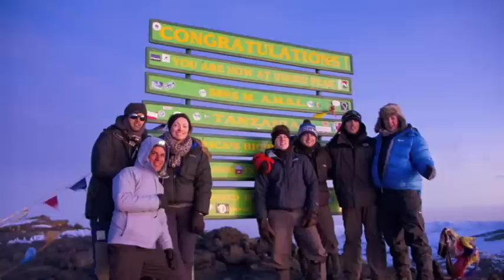Hiking Mount Kilimanjaro - Marangu Route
A video of my hike to the top of Mount Kilimanjaro, through the Marangu Route.  It's peak, Uhuru Peak, stands at 5,895m - making it the tallest point in Africa, one of the 7 peaks of the world, and the world's tallest freestanding mountain.